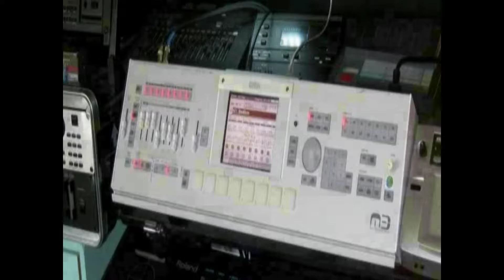Roland Fantom G6 - days of wine and roses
Roland Fantom G6

Sonidos:
Wd Std Kit2 (drum)
Nylon 1 (guitar)